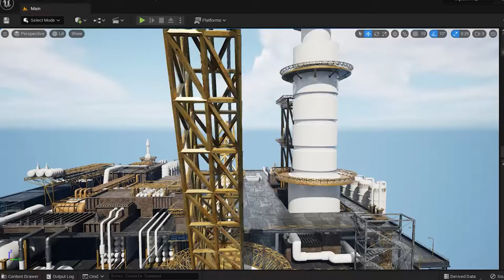oil Platform A UE5 inSW